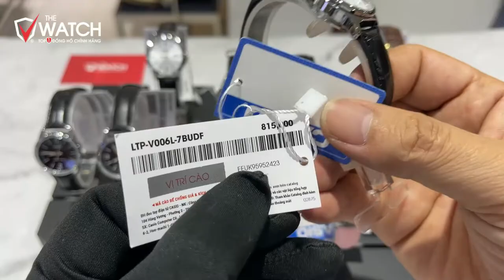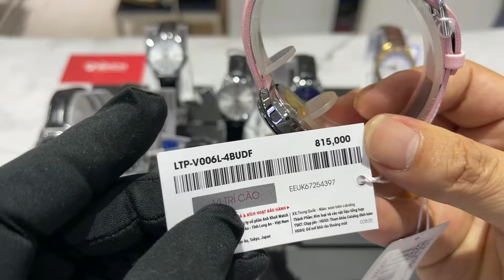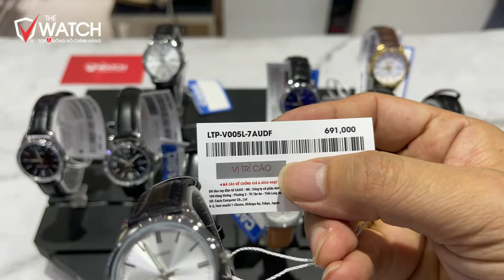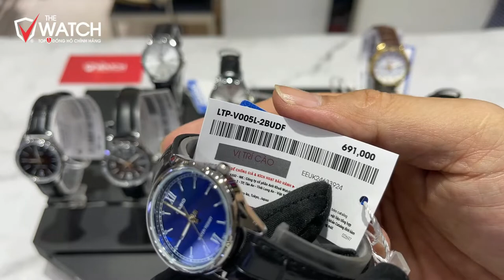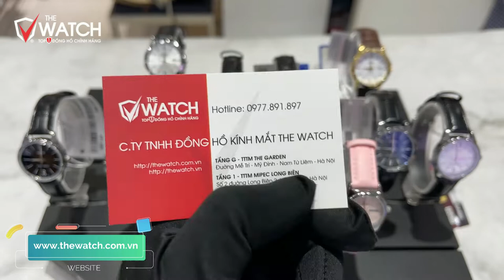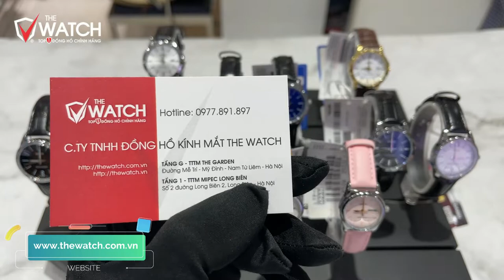Top 11 Mẫu Đồng Hồ Casio Nữ Giá Rẻ Dưới Một Triệu Đồng 💖